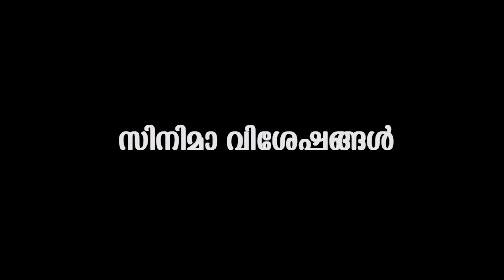നിവിൻപോളിയുടെ സിനിമയിൽ മോഹൻലാലിന്റെ ഭാര്യ സുചിത്ര,ആരാധകർ ആവേശത്തിൽ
Watch Suchitra, Mohanlal's wife in Nivin Pauly's film | Fans excited | Suchithra at nivin pauly movie |

Suchitra Mohanlal is the Mollywood film producer, was born in Chennai as Suchitra Balaji. She is the daughter of popular Tamil actor cum producer “K. Balaji” and Anandavalli.